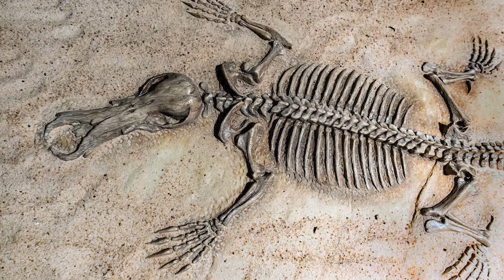How do Fossils Form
1. Mold and Cast
 These fossils form when the organism's original bone or tissue is removed by processes that occur after burial, such as groundwater flow. The impression can be in mold or cast.

Cast occurs when the organism remains decomposed entirely, leaving a space just like the shape of the organism. The process where the
Minerals or sediment fill the hollow depression

But If minerals fill in this space and form a mineralized 3D shape of the organism it is referred to as a mold. Where a duplicate of a plant or animal is preserved in sedimentary rocks. The organism is buried in sediment and then dissolved by underground water leaving a hollow depression.

However, the mold shows only the original shape and marking of the organisms. It does not reveal the internal structure. Minerals or sediment fills the hollow depression and forms a cast.

They are particularly useful to biologists who can use them to discover extinct animal species and history.
2. Permineralization.
The most common method of fossilization is called permineralization, or petrification. Here, each part of the organism is replaced by minerals, leaving a stone copy of the organism.

It occurs when water drips into the remains, and minerals dissolved in the water drip into the spaces within the remains, where they form crystals. These crystallized minerals cause the remains to harden along with the encasing sedimentary rock.

The original shell or bone becomes buried below the ground and water penetrates the surface. The groundwater contains the calcium carbonate that fills the empty spaces in the material, which over time, hardens and fills the pores full of minerals which in turn form a fossil.

After an organism's soft tissues decay in sediment, the hard parts, particularly the bones are left behind. Bones, teeth, and even woody plant materials such as trees usually remain in this manner.

3. Trace
This fossil's forms usually show tracks that animals made while moving across soft sediment. This sediment later hardens to become sedimentary rock.  Animal footprints were made in soft sediment that later formed solid sedimentary rock.

There are three main types of trace fossils. Tracks and trails are produced by an organism walking, crawling, foraging, or resting.

The traces can also be in the form of tracks like footprints and movement, animal trails made in soft sediment that later formed solid sedimentary rock.

The structure of the animal or plant remains in a mineral form. The colors of the minerals that replace the form can be dazzling. Sometimes they are made into art and jewelry

Trace fossils are valuable to paleontologists because by studying these footprints, scientists can discover how the animals moved, which in turn gives important information about the structure and even the life of the species.
4. Preservation
Fossils can be intentionally preserved by humans.
It can be found through unaltered fossils, and this type is rare except as captured in amber, trapped in tar, dried out, or frozen as a preserved wooly mammoth.

Both ice and amber protect the organisms from decay and give them an oxygen-free environment. The entire animal has been preserved, even the soft parts which usually decay and disappear.

Fossils can also be replaced with shellfish and wood.  Replacement is when the atomic composition of the original living thing is replaced cell by cell by a new chemical structure.

Typically, the chemical that replaces the original is determined by the groundwater the fossil is lying in. A common type of replacement simplification.

This is when the original living remains are replaced with silica as in the case of petrified forests.

5. Carbonization.
Carbonation generally means a chemical reaction where water transforms the organic material of a plant or animal into a thin film of carbon.

Organic materials like Nitrogen, hydrogen, and oxygen are driven off as gases, leaving an outline of the organism. Organisms fossils often by carbonization include fish, leaves, and the woody tissues of plants.

The remains of the plant or animal are crushed beneath the weight of the rock leaving behind a carbon film, an impression of the former living thing.

This fossil formation is the one in which the organism is formed as a residual, thin film of carbon instead of the original organic matter.

The original organism results in thin layers of carbon or coal.

 What is left behind is a carbon film, an impression of the former living thing.